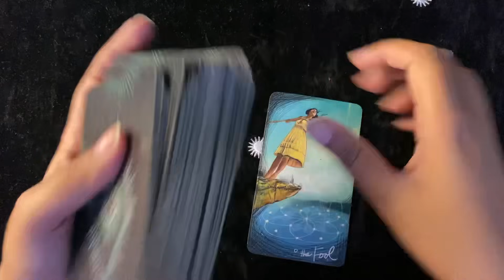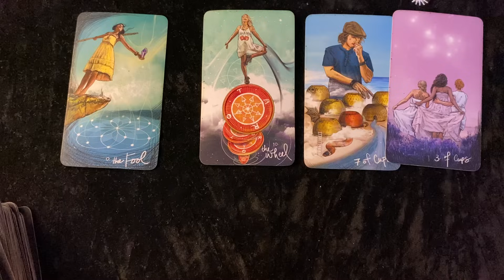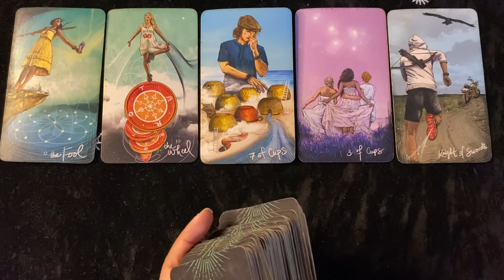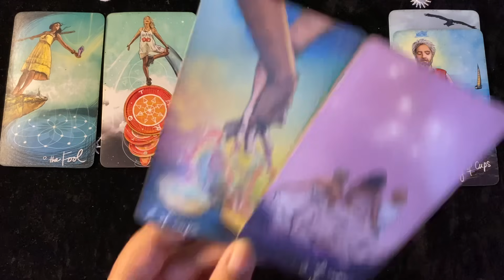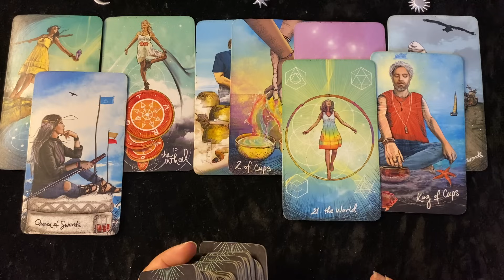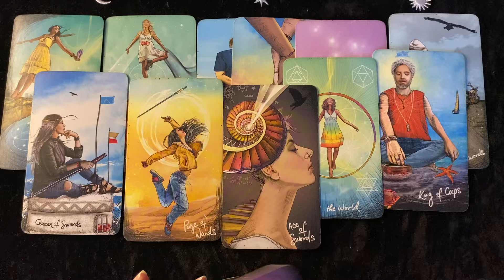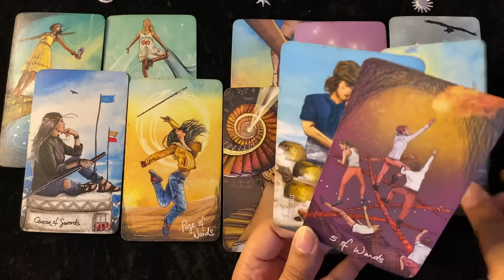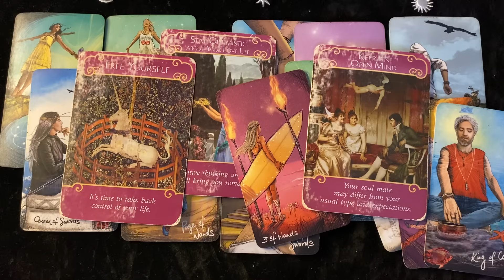Gemini ♊️New beginnings after a major storm, don't give up !! 23-30 September 2023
Hello everyone

also